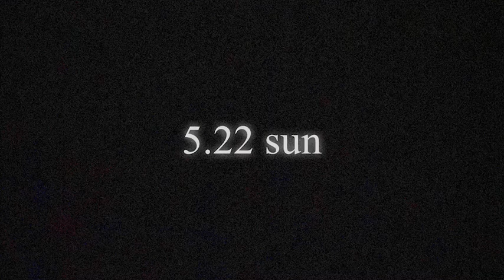ピアソラ生誕１００周年＆没後３０周年記念 | 渡辺えり タンゴショー＆ミロンガ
渡辺えりタンゴショー＆ミロンガ
 2022/5/22（日）13:40-17:00
【歌】　　渡辺えり
【演奏】　鈴木崇朗（BN)三枝伸太郎（Pf)吉田篤貴（Vn)
【ダンサー】Sumire&Tamai,高志＆めぐみ、西川真紀子、GYU
【会場】　ワテラス　コモンホール
　　　　　東京都千代田区神田淡路町二丁目101,105番地
【料金】指定席6000円（限定）
　　　　一般　5000円
【主催】オフィス３００
　TANGOxTANGO
　Studio Rada